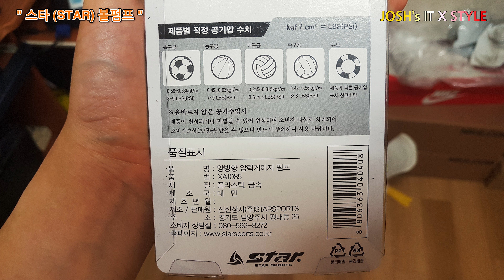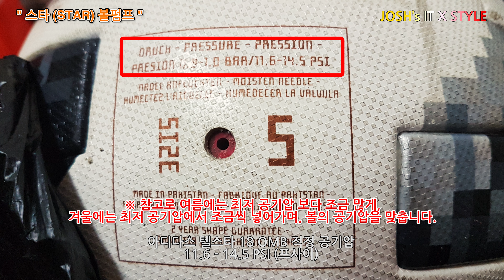매치볼 바람넣기!! 비싼 매치볼 오래쓰자!! 올바른 공기주입을 위한 스타스포츠 볼펌프 // XA1085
스타 스포츠 볼 펌프 : XA1085

IT 리뷰와 패션, 신발 리뷰 영상을 빠르게 보실 수 있습니다.